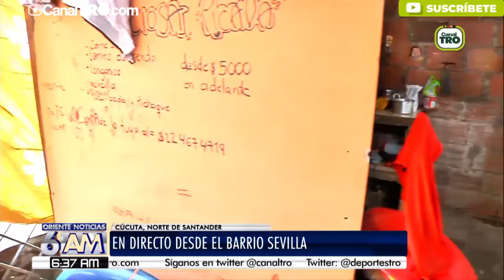Preocupación por lluvias en el barrio Sevilla